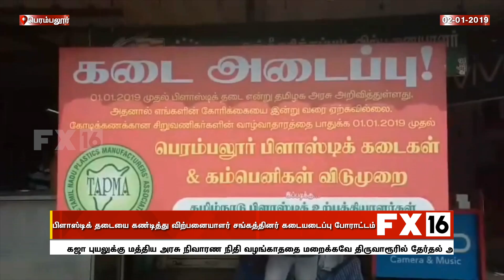பிளாஸ்டிக் தடையை கண்டித்து விற்பனையாளர் சங்கத்தினர் கடையடைப்பு போராட்டம்